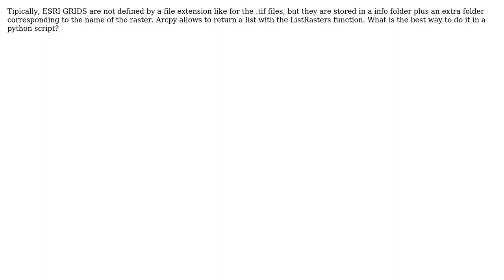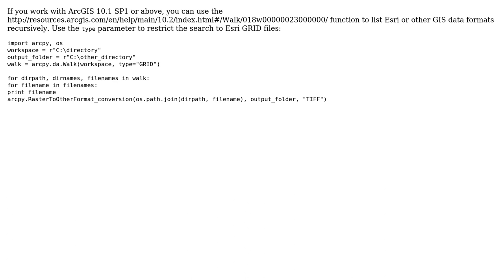GIS: How to make a list of ESRI GRID rasters in Python? (2 Solutions!!)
GIS: How to make a list of ESRI GRID rasters in Python?

With thanks & praise to God, and with thanks to the many people who have made this project possible! | Content (except music & images) licensed under CC BY-SA | Music | Images & others | With thanks to user GISGe user Gianluca Franceschini user Bennett Hawley and the Stack Exchange Network Trademarks are property of their respective owners. You are responsible for your own actions.